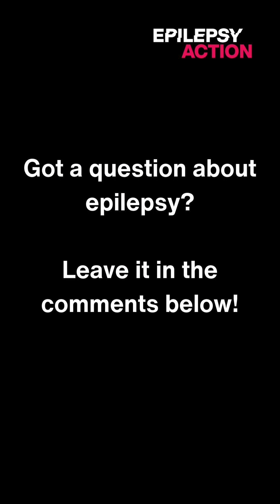Is depression linked to epilepsy?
Welcome to our Epilepsy Explained series, where we answer some of the most commonly asked questions about epilepsy.

Question: Is depression linked to epilepsy?

Got a follow-up question? Leave it below — we’re always happy to help.